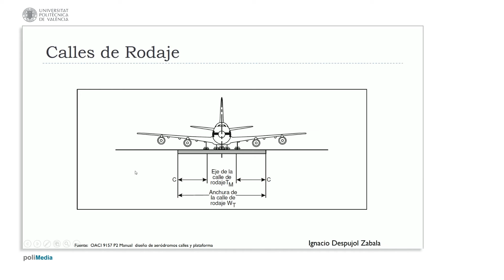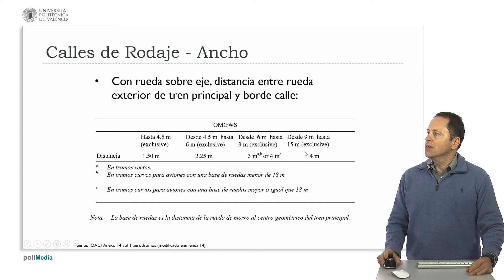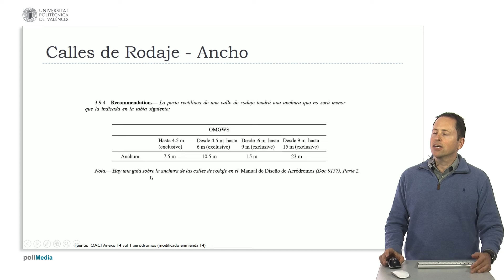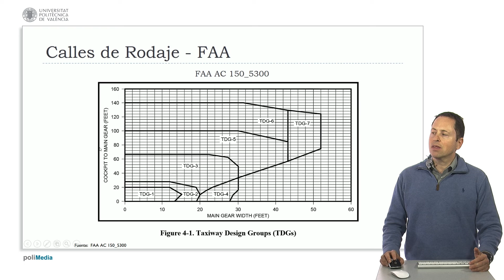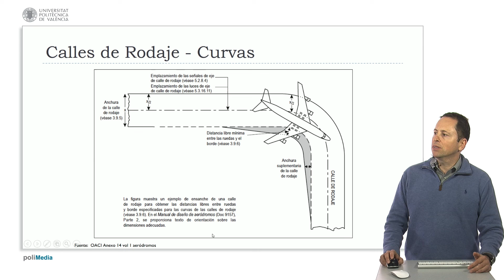Calles de Rodaje. Anchura | 45/123 | UPV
Título: Calles de Rodaje. Anchura

Descripción: Se trata el dimensionamiento del ancho de las calles de rodaje de un aeropuerto según el anexo 14 de la OACI Despujol Zabala, I. (2020). Ingeniería aeroportuaria.Ancho de calles de rodaje.

Descripción automática: En este video se explica cómo determinar el ancho adecuado de las calles de rodaje para aviones, basándose en el ancho del tren principal del avión de diseño. Se menciona que, a partir de la enmienda catorce del anexo catorce en 2018, el ancho de la calle de rodaje se define por el ancho entre las ruedas externas del tren principal del avión, con una distancia mínima que varía según la medida de este tren. Se establecen distancias mínimas desde 1.5 metros para trenes menores de 4.5 metros, hasta 4 metros para trenes de más de 9 metros.

Además, se consideran distancias específicas para tramos rectos y curvos, considerando la base de ruedas del avión, donde para aviones con una base de ruedas menor de 18 metros se requiere un espacio mínimo de 3 metros en curvas y de 4 metros para aquellos con una base mayor de 18 metros.

En cuanto a las recomendaciones de anchura de la calle de rodaje, estas pueden ser obligatorias según la normativa local, como ocurre en España. Las medidas van desde 7.5 metros para trenes de hasta 4.5 metros, aumentando hasta 23 metros para trenes de hasta 15 metros. Se destaca la importancia de seguir las guías del manual de diseño de aeródromos para calles de rodaje, detalladas en el documento 91/957.

Para finalizar, se compara con los estándares de Estados Unidos, donde se usa la tabla del manual de diseño de la FAA para clasificar a los aviones en grupos según el ancho del tren principal y la distancia desde la cabina al tren principal. Se recomiendan anchos mayores en curvas para facilitar el giro de los aviones sin invadir los márgenes, y se remite nuevamente al manual de diseño de aeródromos para una referencia completa.